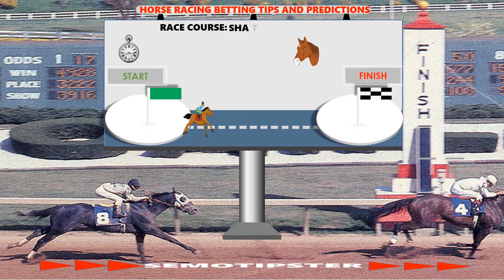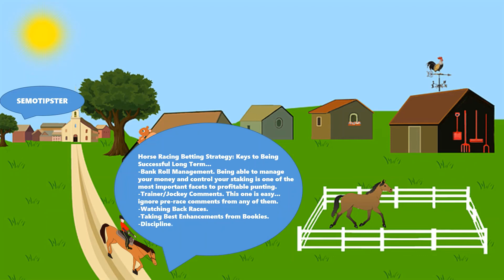Horse Racing Tips Today(16.05.2021)|Sha Tin|Wexford|Naas|Stratford